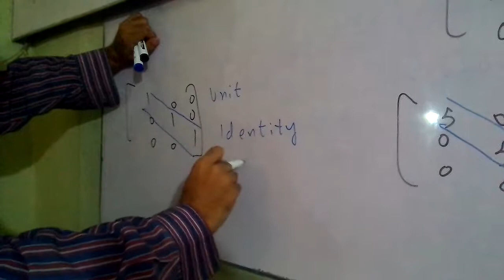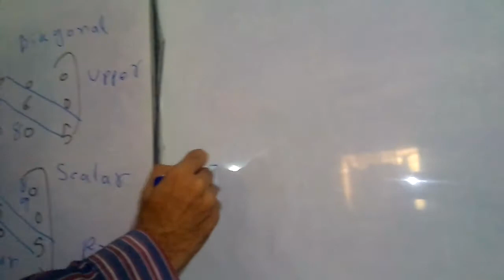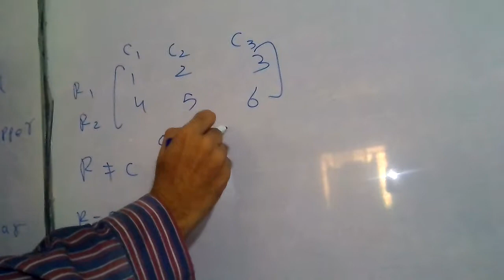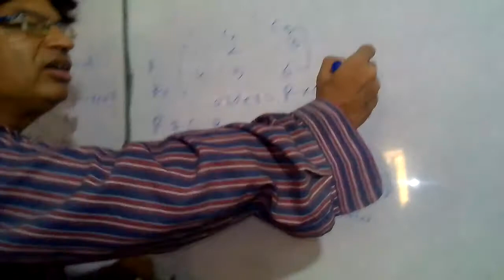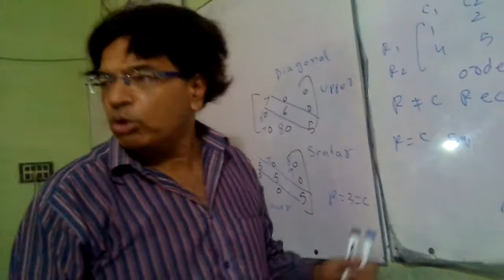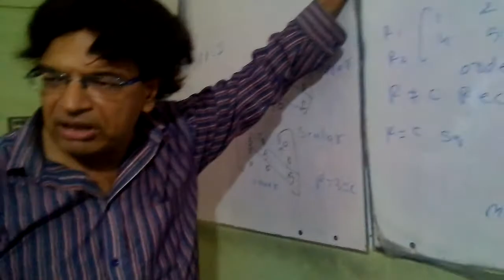Matrix key points part 2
Past papers also available